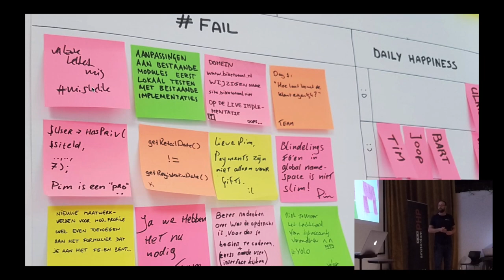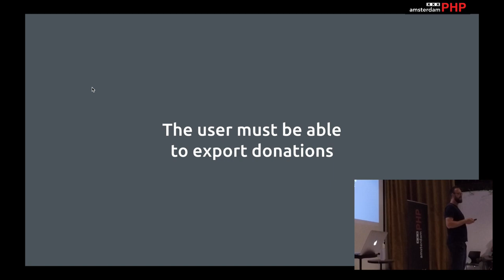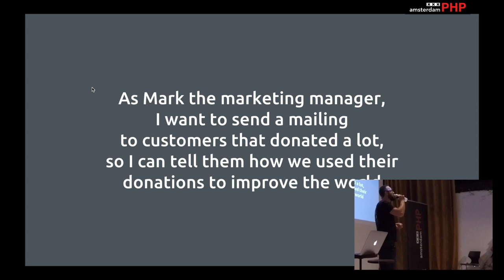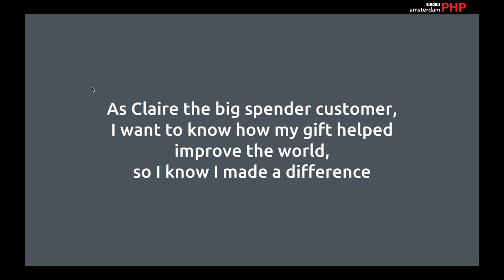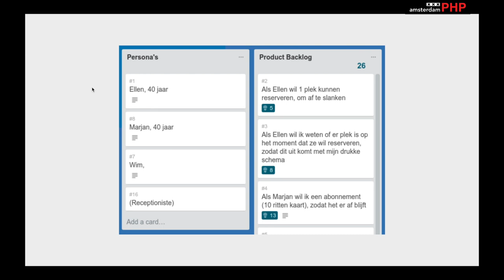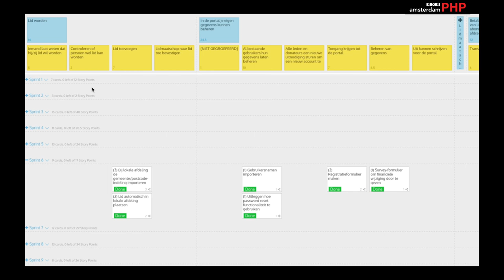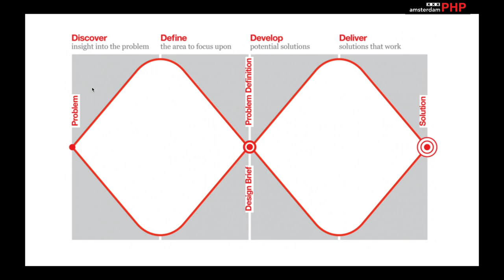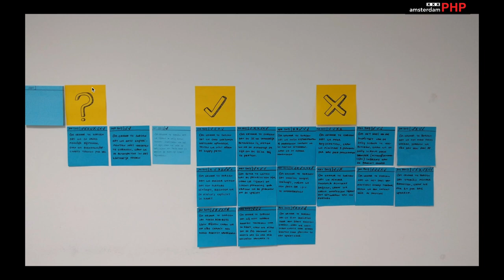AmsterdamPHP Talk 19-10-2017: Observatio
Talk: Observatio

Making mistakes is the best way to learn. It's also the most expensive way. At Procurios, we've been learning for well over a decade. In this time we've worked on tons of projects for many customers. We’ve written millions of lines of code, and deleted just as many. We’ve made functional designs and we’ve made backlogs. And we'd like to share what we've learned with you. This non-technical talk will give a brief overview on how we do the right things, do the things right, and do things better. We will look at user stories, create persona's, construct a story map and gaze upon an actual real-life fail wall. Come learn from our mistakes, for cheap!

Speaker: Pim Elshoff

I've been a developer-for-hire for over a decade and a professional developer any time soon now. With over half that time spent working with scrum at Procurios, the agile mindset has really clicked for me. Technology will always be a passion of mine, but with more experience my focus has shifted to people. I'm enthusiastic, I've got a loud mouth and I'm professionally stubborn.